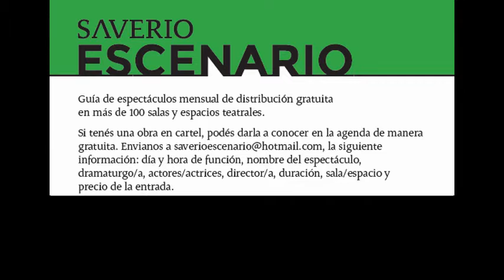El espectáculo del día 209 - MAU MAU O LA TERCERA PARTE DE LA NOCHE. 19-05-14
Funciones: Lunes, 20:30 hs. EL EXTRANJERO, Valentín Gómez 3378, Buenos Aires.
Actuación: Eugenia Alonso, Gaby Ferrero y Juan Manuel Casavelos.
Dirección: Juan Parodi.
Dramaturgia: Santiago Loza.
Diseño gráfico: Leandro Ibarra.
Diseño de vestuario y escenografía: Gabriela A. Fernández.
Diseño de iluminación: Matías Sendón.
Coreografía: Mayra Bonard.
Asesoramiento musical: Fabián Dellamonica.
Prensa: Duche&Zárate.
Producción ejecutiva: María La Greca.
Asistencia de dirección: Gustavo Armando.
Producción general: Acido Carmín y Juan Parodi.